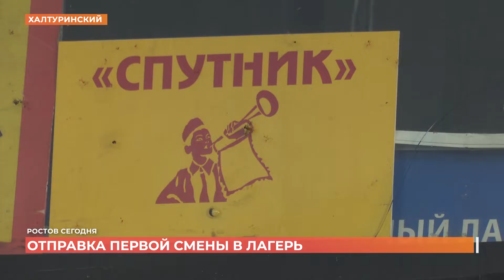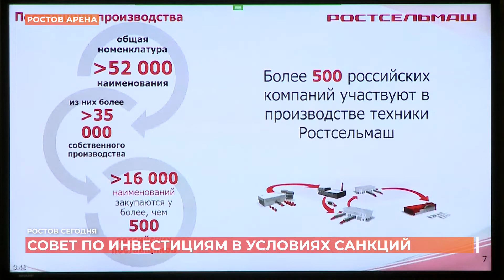Ростов сегодня: дневной выпуск. 27 мая 2022